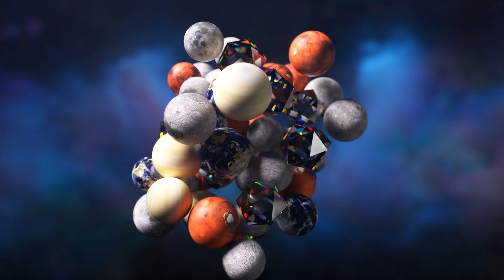Lost in Space - Dubstep Dance Remix 2099 | Astronaut Edition | Showroom Partners Entertainment